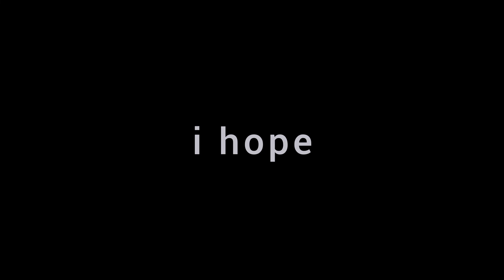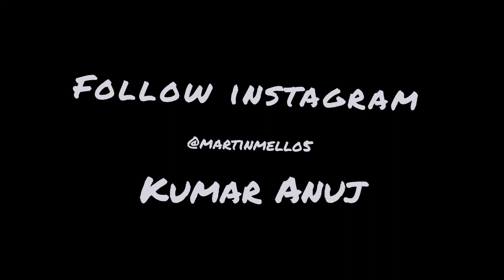ISKI KON SI KAHANI ADHURI REH GAYI 😂 || dance chalege complete || harivanshvlog || JHARKHAND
hit likes.

lots of💕